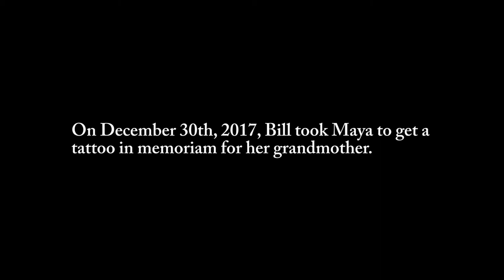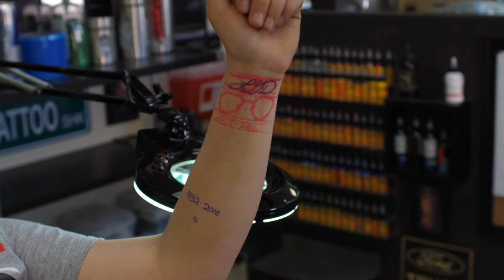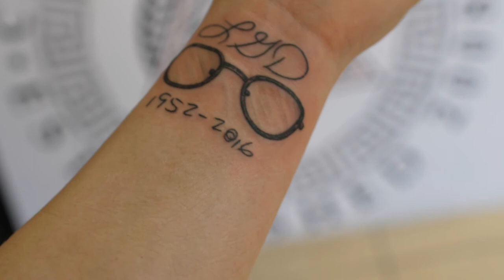William Doyle Fitness Journey - The Camp Transformation Center - TATOO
I started my official fitness journey on January 9, 2017. On that day I weighed a STAGGERING 345 pounds.

I decided to make fitness and eating right a part of life. I started my journey at The Camp Transformation Center where the hook is to lose 20 pounds in 6 weeks using their workouts and their meal plan. If you Follow The Damn Instructions (FTDI) it should work!! And if you lose the weight you get your money back!! Or you can apply the money you have paid towards membership.

At the outset, my contracted goal was to either complete 4 challenges or lose 80 pounds, whichever came first. Well after 3 challenges I met my contractual obligation. I was down 83.4 pounds in 18 weeks. BUT, now I was hooked and I really liked the competitive nature of the challenges. So I signed up for a 4th Challenge even though I wasn't obligated to.

After the 4th challenge I was down 104.4 pounds overall. But I wasn't where I wanted to be. So I signed up for a 5th Challenge.

I lost 20.2 pounds in Challenge 5.

Did I really just LOSE 124.6 POUNDS in 30 WEEKS?? I sure did.

Watch these videos. Hopefully they can be a little bit of motivation to you. It doesn't have to be about weight loss.

The real story is that If you put your mind to something, YOU ARE UNSTOPPABLE!!